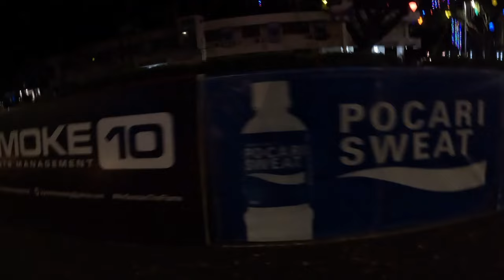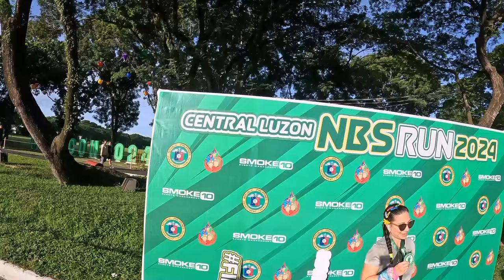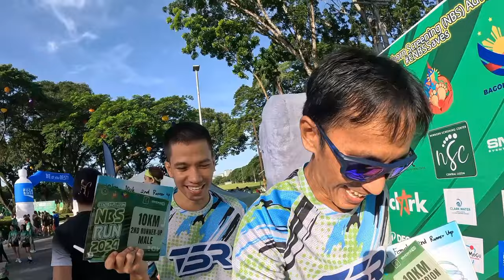Glimpse of NBS RUN 2024 | 10km Champion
A glimpse of our recent running event at Clark Pampanga, NBS run 2024 is an event brought to us by Department of health DOH Central Luzon for the awareness of New born screening to our new born babies.